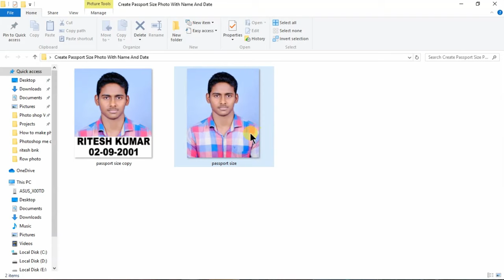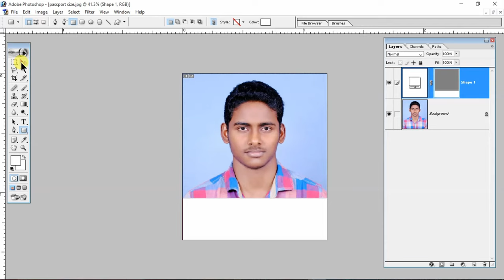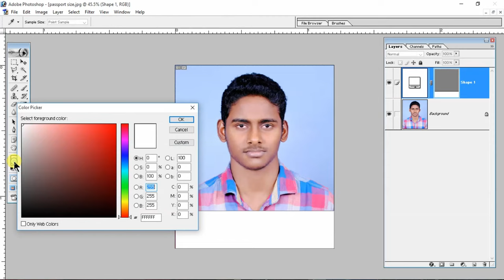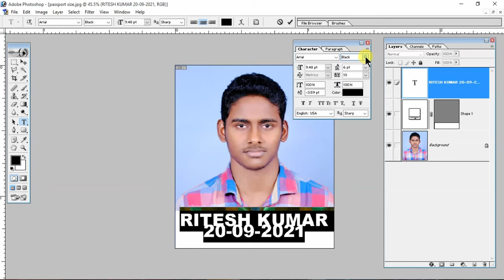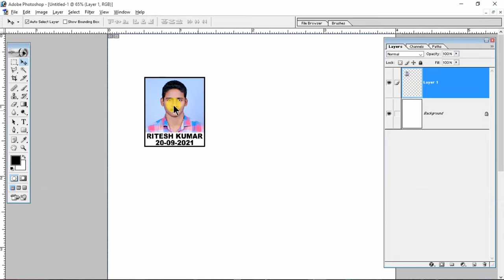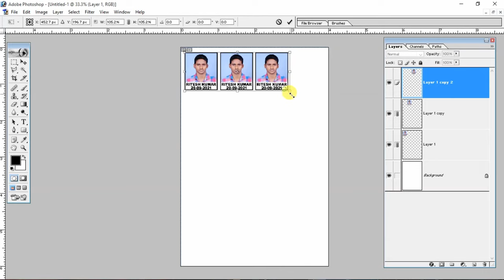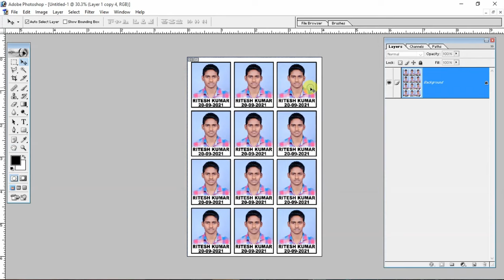Create Passport Size Photo With Name And Date ! नाम और तारीख के साथ पासपोर्ट साइज फोटो बनाएं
Create Passport Size Photo With Name And Date ! नाम और तारीख के साथ पासपोर्ट साइज फोटो बनाएं | Dosto is video passport photo par name or date kaise llikhe photoshp se bataya hun how to creat passport size photo name with date ?
GEAR
Gorilla Tripod
Let’s connect on social:
Your Quires:-
create passport size photo with name and date
photoshop me passport size photo kaise print kare
photoshop me passport size photo kaise banaye
photo ko passport size kaise banaye
photo par name or date kaise likhe photoshop se
aadhar photo kaise change kare
adhar card pe photo kaise change kare
aadhar card par photo edit kaise kare
Aadhar Card photo kaise change Kare photoshop se
Aadhar photo change in photoshop
aadhar card photo change photoshop
photo change Aadhar card in photoshop
how to change photo in aadhar card in photoshop
Aadhar print in photoshop
Aadhar Card Kaise nikale Photoshop se
photoshop se aadhar card kaise print karen
आधार कार्ड में फोटो कैसे बदलें
aadhar photo kaise badle
passport size photo kaise banaye
How to make Passport Size Photos
passport photo
photoshop tutorial7.0
easy background change
background kaise change kare photo ka photoShop mein
passport photo
marriage photo kaise banaye
wedding photo kaise banaye
marriage photo editing in photoshope
full size photo kaise banaye
photo ko clear kaise kare
photo ko saaf kaise kare
photoshop se photo kaise banaye hindi
marriage photo style
create big size photo
how to background change in photo
easy background change
बड़ा साइज का फोटो कैसे बनाये पुरे जानकारी
passport photo
दो अलग अलग फ़ोटो को एक साथ कैसे जोड़े